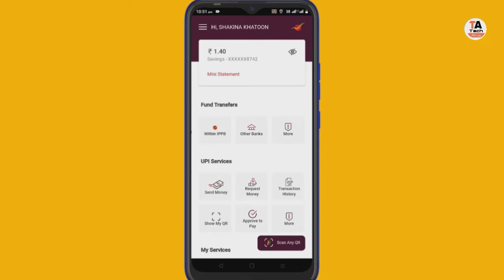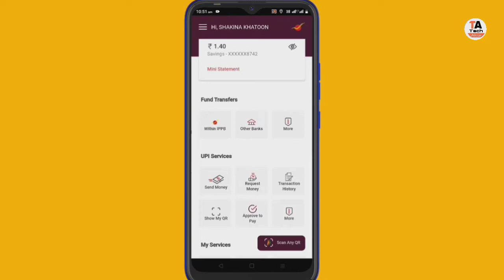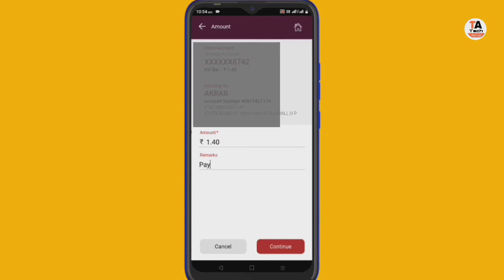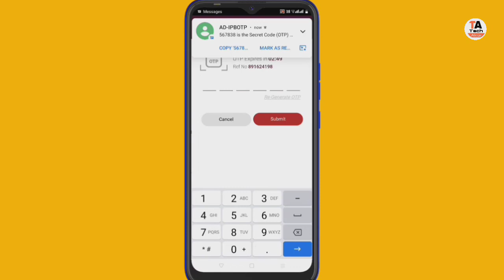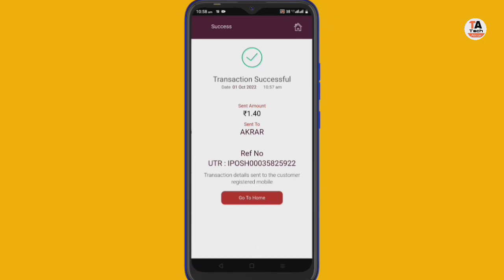india post payment bank money transfer kase kare | ippb account se money transfer kase kare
ippb money transfer,india post payment bank,ippb mobile banking,india post payment bank money transfer kase kare,india post payment bank money transfer kaise kare

ippb account se money transfer kase kare,ippb account se money transfer kaise kare